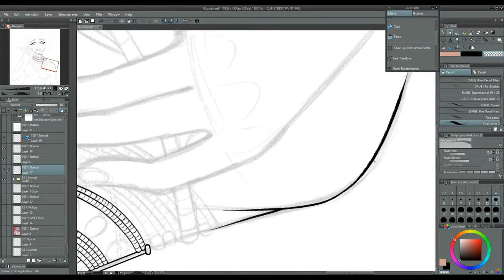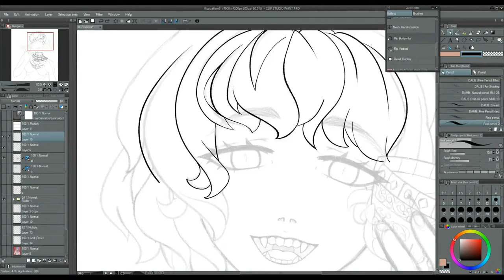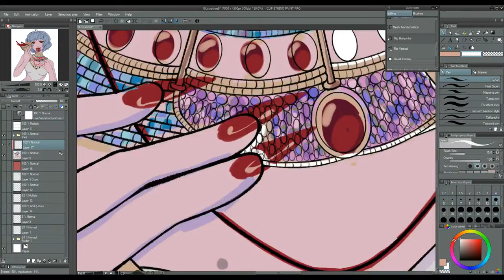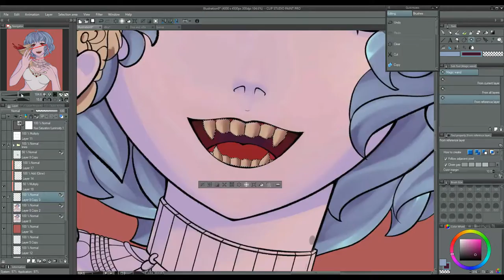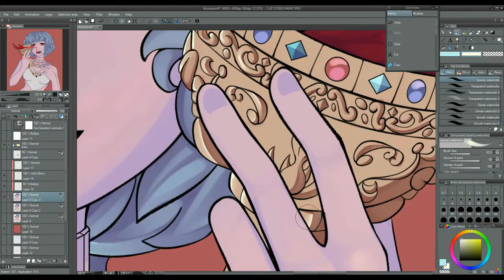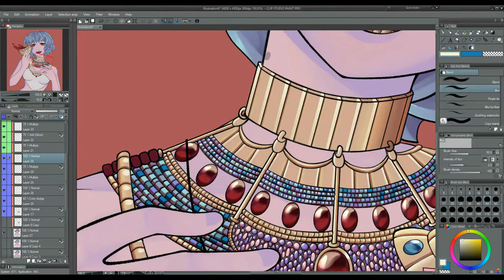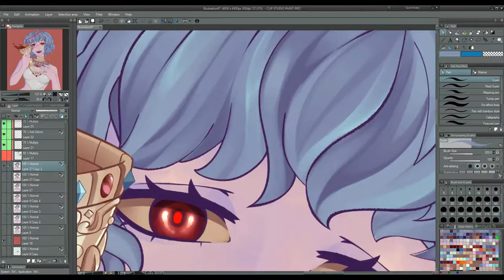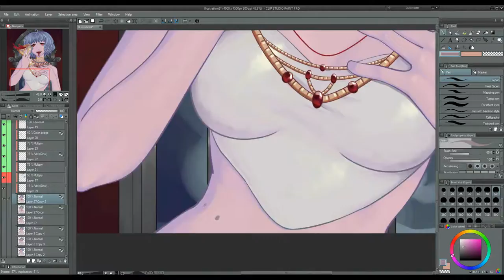Vampyress - Speedpaint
I spent 5 fucking days trying to figure out why this kept playing at 10fps and finally got it to work. No idea why its all of a sudden doing this but I hope it doesn't continue.
Anyways vampire art wooooo! I like how this one came out a lot.